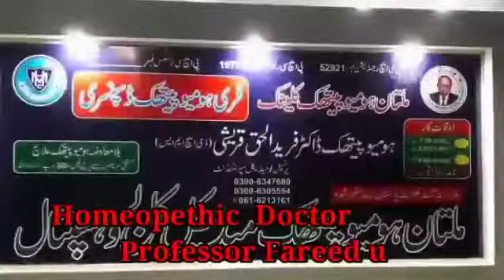DR FARID,BIOLOGY TEACHER,HOMEOPATHIC DOCTOR, MULTAN HOMEOPATHIC COLLEGE HOSPITAL MULTAN.03006347680.